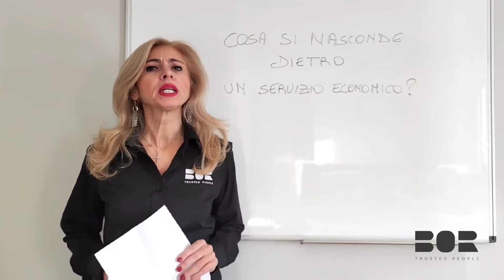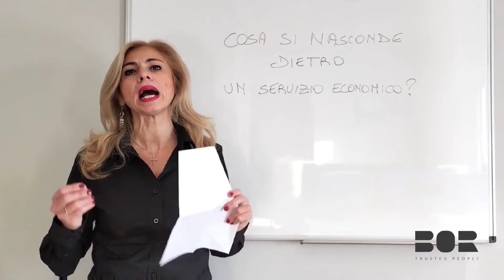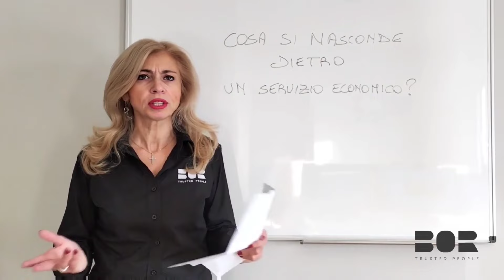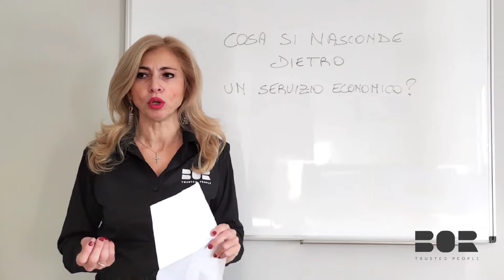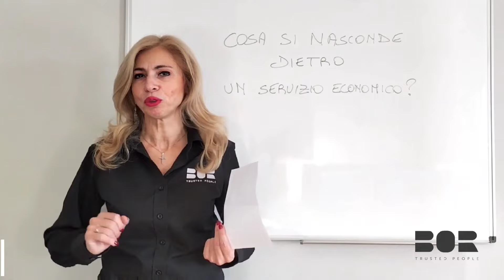Cosa si nasconde dietro un servizio particolarmente economico?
Sono ancora molte le persone che si lasciano tentare da offerte particolarmente economiche, soprattutto quando devono dotare la propria abitazione o azienda di sistemi di sicurezza.

Da studi condotti dal reparto marketing BOR su un campione di consumatori emerge che il nostro paese, nonostante sia afflitto da una dilagante criminalità, non sia ancora sufficientemente educato al concetto di prevenzione e il consumatore medio investa ancora poco nell'acquisto di dispositivi per la sicurezza e ancora meno per servizi specifici legati al controllo e alla gestione degli accessi.

Sentiamo cosa ha da dire a questo proposito la responsabile alla comunicazione del Gruppo BOR: Carmen Moccia.

Guarda il video e scopri cosa fare per evitare di pagare per un servizio che non dà risultati.